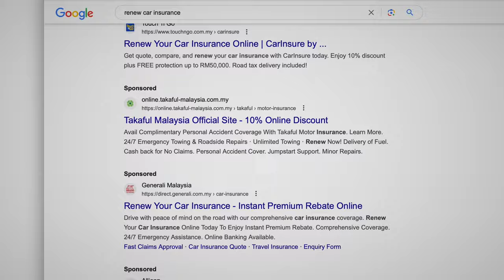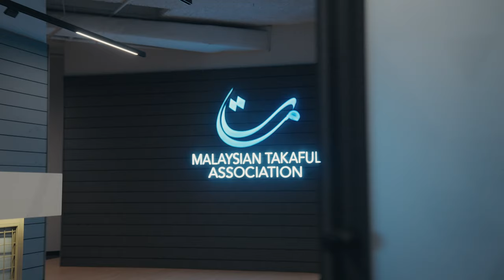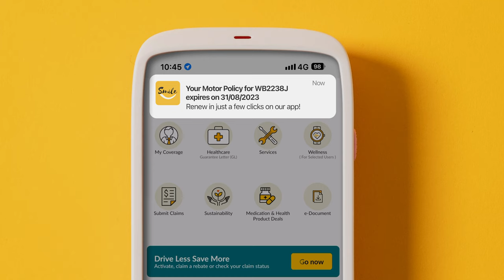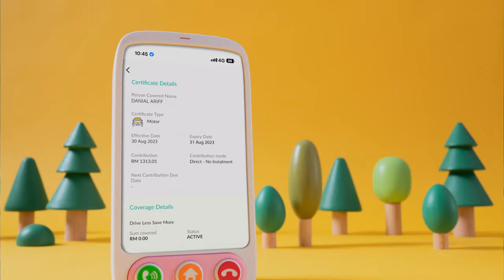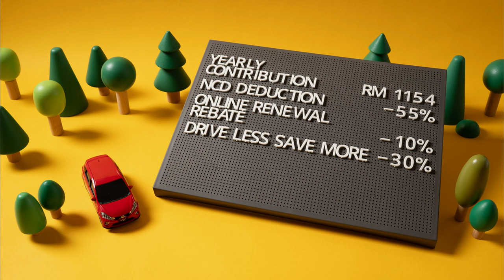What is Takaful? (Director's Cut)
This is a sponsored content by Motor Takaful in AutoBuzz YouTube channel. This is the first of four videos we've made. Specifically in this video, there are quite a number of stop motion miniature which was really great to work on.